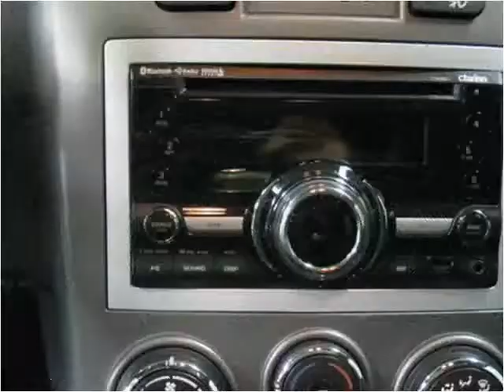2006 Pontiac Torrent Used Cars Lexington KY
This 2006 Pontiac Torrent is available from Paul Miller Ford, Mazda, Auto Outlet.